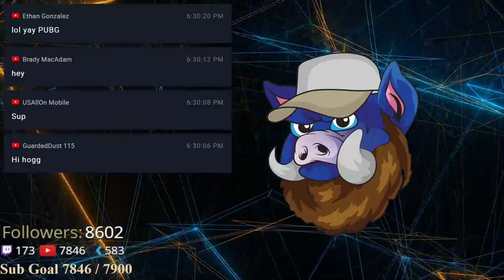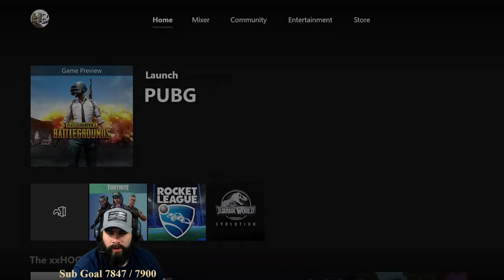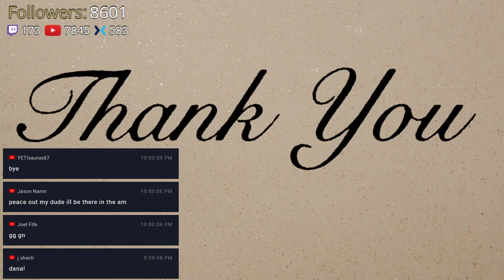Chicken Dinners 🔴 Live PUBG | Xbox One X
-My Gaming Names-
Xbox Gamer Tag: XxHogBossxX
PSN: xHogBossx
Steam: XXHOGBOSSXX

       * 🚫THE RULES 🚫*
NO Self Promotion OR PROMOTION OF OTHER CHANNELS!!
NO Racism
No Spamming
No Caps Lock!!